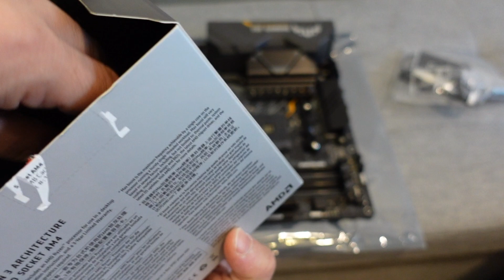How to install the AMD Ryzen 5900X CPU in a X570 motherboard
I install my new AMD Ryzen 5900X for the very first time Share this experience with me!

✅ My Favorite Tech
💻 Ryzen 5950 and RTX 3090 PC for Gaming And ML 👉🏼
🖥 Gigabyte RTX 3090 Ti 👉🏼
🖥 Gigabyte RTX 3080 Ti 👉🏼
🖥 Gigabyte RTX 3070 Ti 👉🏼
🖥 Gigabyte RTX 3060 👉🏼
👨🏼‍💻 M2 Macbook Pro 8GB 👉🏼
👨🏼‍💻 M2 Macbook Air 8GB 👉🏼
📟 Raspberry PI 👉 🏼
📟 Raspberry Pi HQ Camera 👉🏼
🖲 Web Camera 👉🏼
📸 My Camera of Choice 👉🏼
🖥 My Monitor of Choice 👉🏼
🏢 Standing Desk 👉🏼
📗 Deep Learning Must Read 👉🏼

✅ My RTX 3070 and Ryzen 5900 Machine Learning PC Build
#️⃣ AMD Ryzen 5900X CPU 👉🏼
#️⃣ Gigabyte GeForce RTX 3070 EAGLE OC 8GB Graphics Card 👉🏼
#️⃣ ASUS ROG Strix X570-E Gaming ATX Motherboard, AMD Socket AM4 👉🏼
#️⃣ Corsair iCUE H150i PRO XT RGB Liquid CPU Cooler (360mm) 👉🏼
#️⃣ Samsung Nvme 980 pro 2tb 👉🏼
#️⃣ Crucial Solid State Drive 1TB 👉🏼
#️⃣ PC Case - Phanteks Eclipse P600S 👉🏼
#️⃣ Memory - Corsair Vengeance RGB Pro 32GB (2x16GB) DDR4 3600- Black 👉🏼
#️⃣ Power Supply - CORSAIR CX750F RGB - 750 Watt, Fully Modular 👉🏼

📸 Sony Vlog Camera ZV1 👉🏼
🎤 Rode Wireless GO 👉🏼
🎤 Sennheiser Mke 400 Mic 👉🏼
💡 Neewer 3 Packs 530 RGB Led Light 👉🏼
🏢 Manfrotto Variable Friction Arm with Bracket, Super Clamp 👉🏼